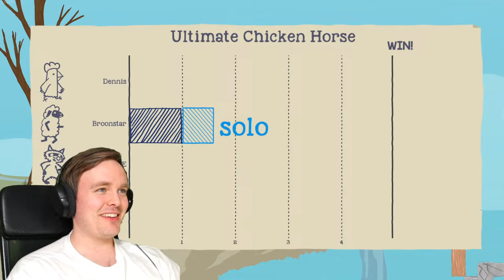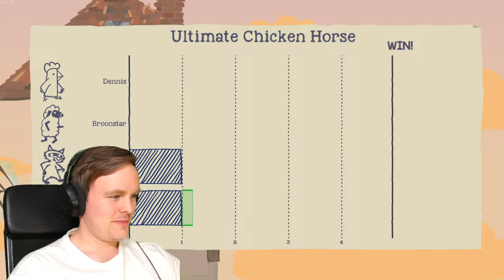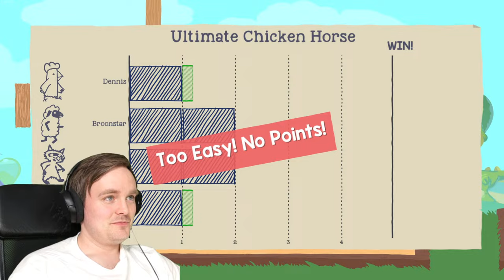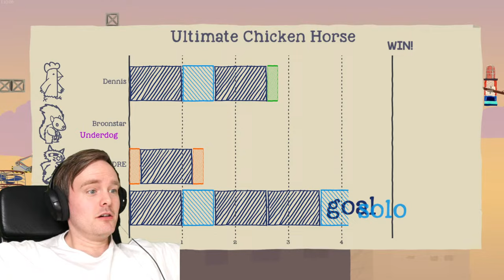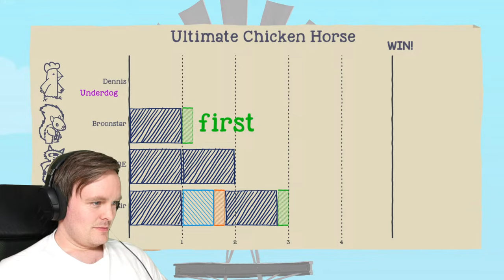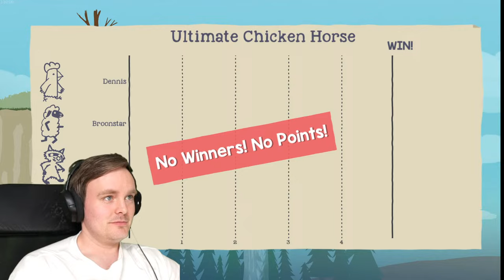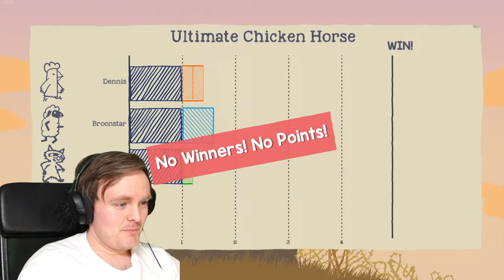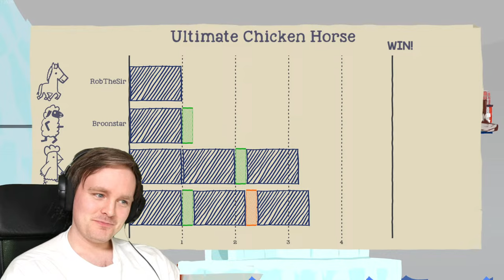Ultimate Chicken Horse er for Lættis 😂 - Med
Anbefaler å trykke les mer ▼